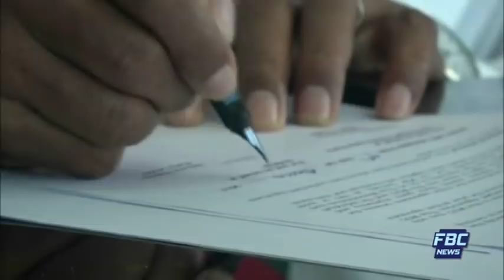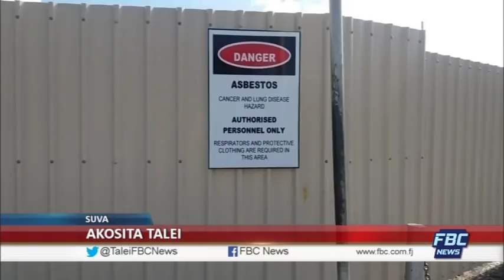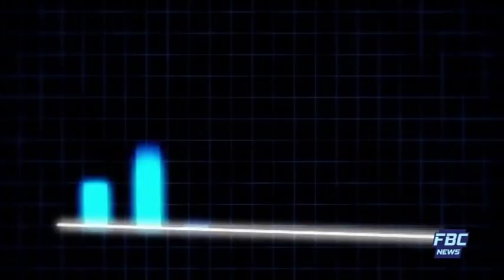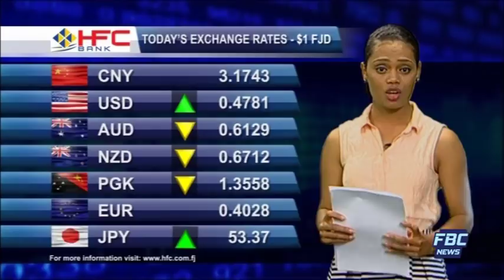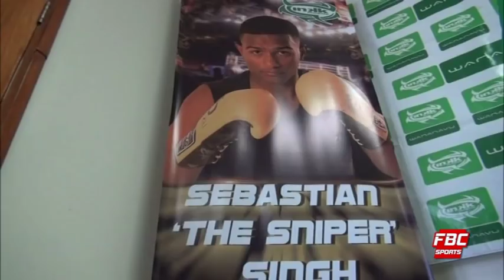FBC 7PM NEWS 28 12 2017